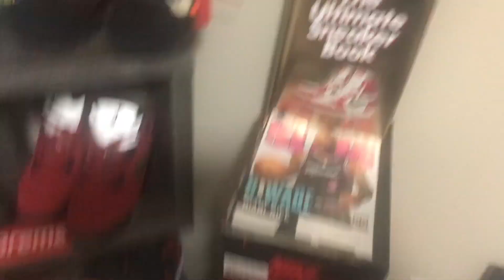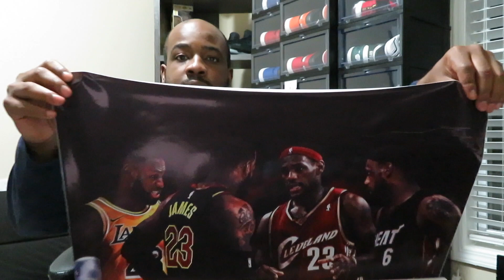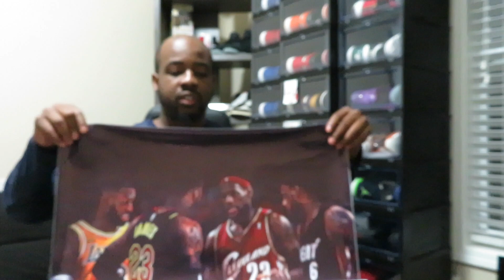Kidrobot x Spongebob x NTWRK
Welcome to Limitless Lifestyle Crew TV where we talk Sneakers, Fashion, Sports and some other BS.  Follow Limitless Lifestyle Crew